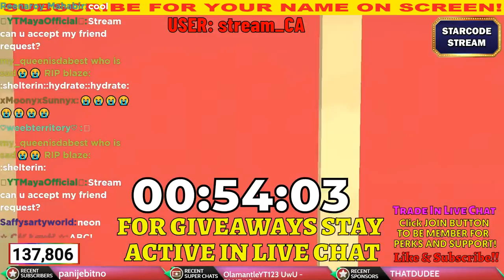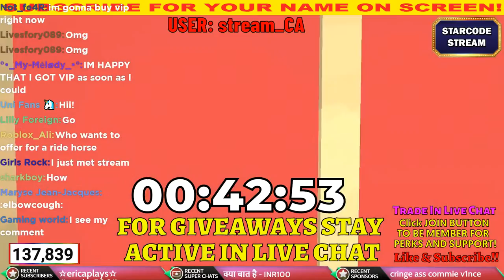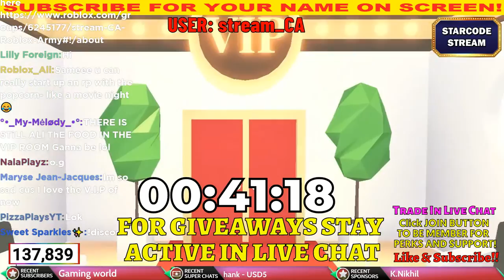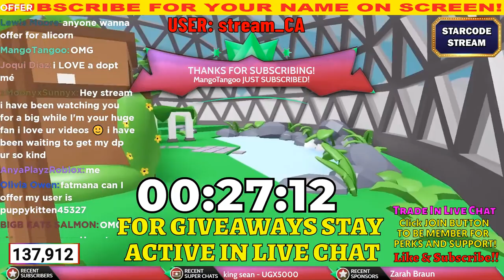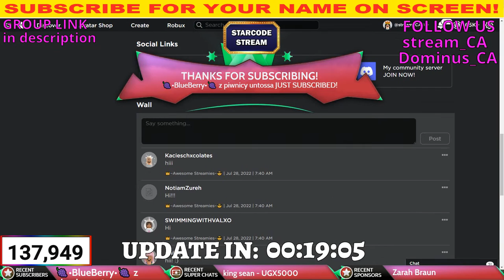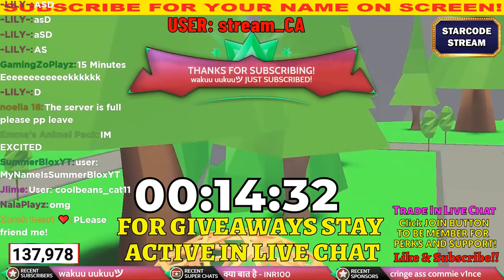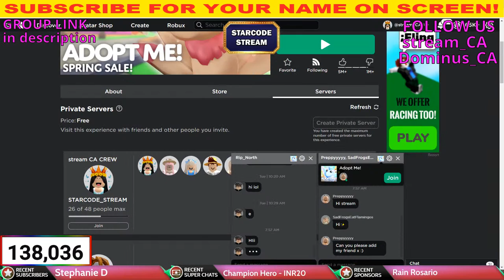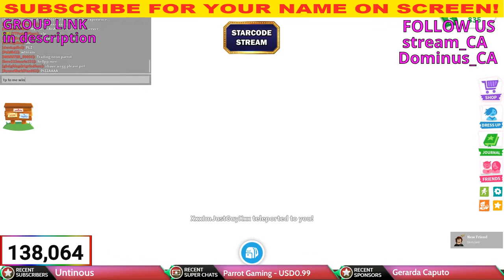🔴Adopt Me LIVE Countdown 👑VIP ROOM REFRESH! New Pet Chow Chow! Adopt Me NEW UPDATE+HUGE GIVEAWAYS!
🔴Adopt Me LIVE Countdown 👑VIP ROOM REFRESH!🐶New Pet Chow Chow!

[Follow us on Roblox to join my game!!

stream CA Roblox!